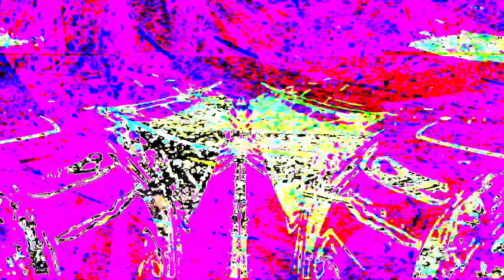[EPILEPSY WARNING] Movie 23 07 14 02h55m35s